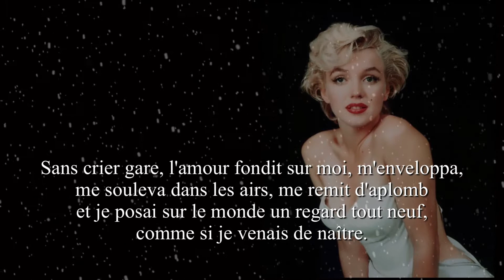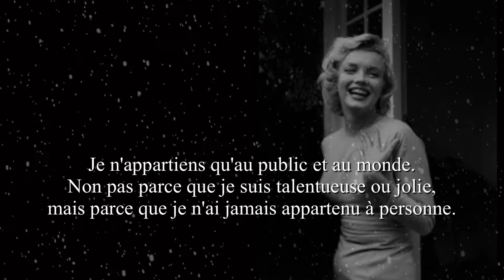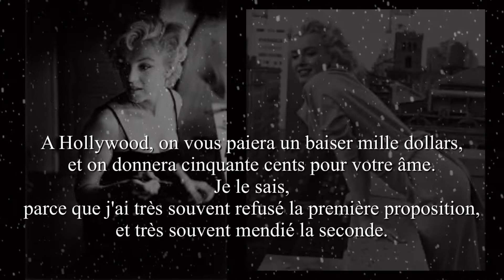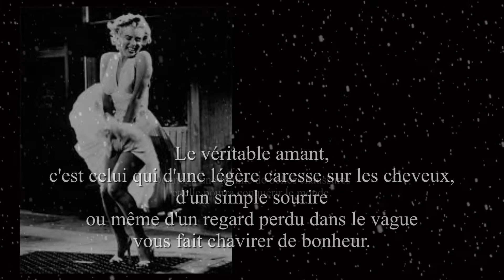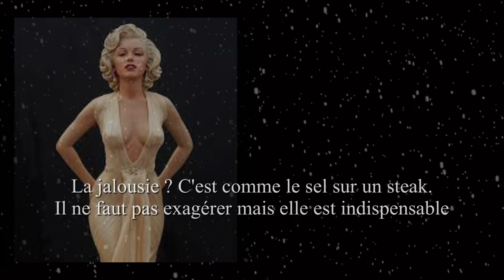Toutes les citations de Marilyn Monroe, ses pensées,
Marilyn Monroe, née Norma Jeane Mortenson (Norma Jeane Baker selon son certificat de baptême) le 1er juin 1926 à Los Angeles et morte le 4 août 1962 dans la même ville, est une actrice, mannequin et chanteuse américaine.

Elle se destine initialement au mannequinat avant d'être repérée par Ben Lyon et de signer son premier contrat d'actrice avec la 20th Century Fox en août 1946. Au début des années 1950, elle accède au statut de star hollywoodienne et de sex-symbol. Ses grands succès au cinéma incluent Les hommes préfèrent les blondes (1953), Sept ans de réflexion (1955) ou encore Certains l'aiment chaud (1959), pour lequel elle reçoit le Golden Globe de la meilleure actrice dans une comédie en 1960.

En dépit de sa grande notoriété, sa vie privée est un échec et sa carrière la laisse insatisfaite. Elle connaîtra également des mariages ratés avec la star du base-ball Joe DiMaggio et avec l'écrivain Arthur Miller. Les causes de sa mort à 36 ans demeurent l'objet de vives spéculations (suicide, surdose de barbituriques, assassinat politique), contribuant à son statut d'icône culturelle. Selon le Guide de la culture populaire des États-Unis, seuls Elvis Presley et Mickey Mouse comptent parmi ses rares rivaux en popularité.